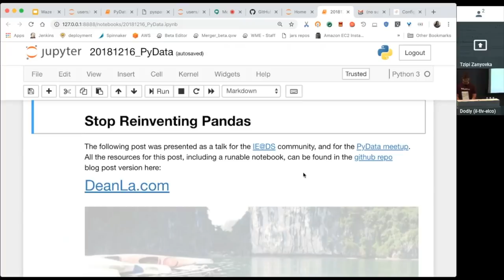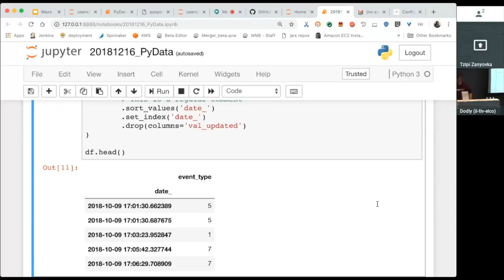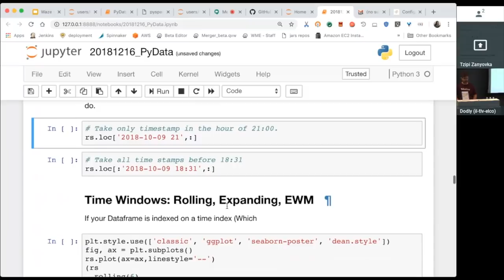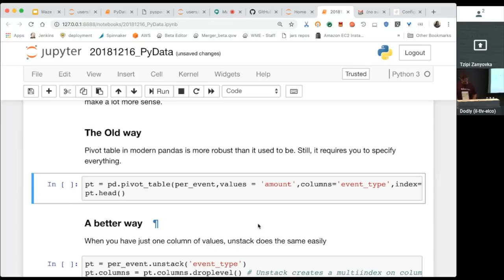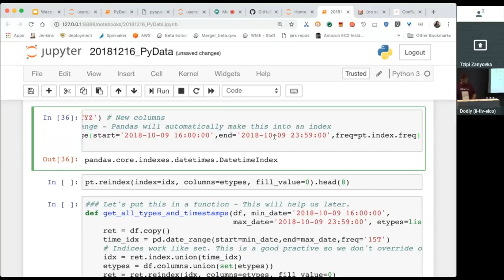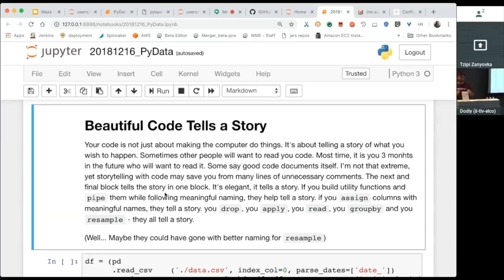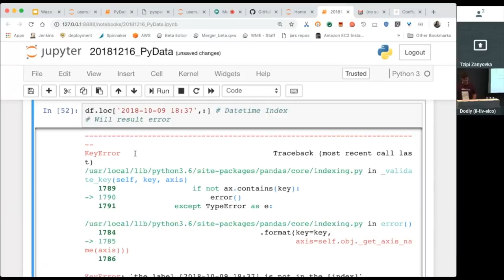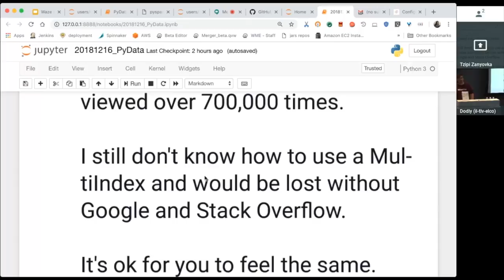PyData Tel Aviv Meetup: Diving into Pandas is faster than reinventing it - Dean Langsam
16 December 2018
Hosted by Waze

Pandas is constantly evolving and adding more functionality, yet somehow, we tend to reinvent the wheel each time we face a task.
Modern Pandas has a lot functionality that is just waiting for you to use.
If you think your task is common enough, it probably is, and Pandas probably has a solution.

Dean is a data scientist at BlueVine interested in data-science, machine learning, deep learning, Python scientific programming, data visualizations, and Bayesian modelling. Before my current position, I was working on complex, dynamic, health systems, finding optimal vaccination allocation for disease in Israel, and I was researching large social networks for social influencer marketing.

00:10 Help us add time stamps or captions to this video! See the description for details.